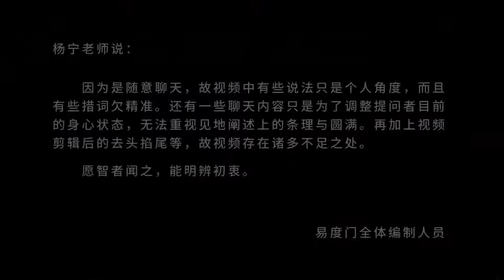我们本来定 易度门 聊天室汇辑2016年9月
我们本来定
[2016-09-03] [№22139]